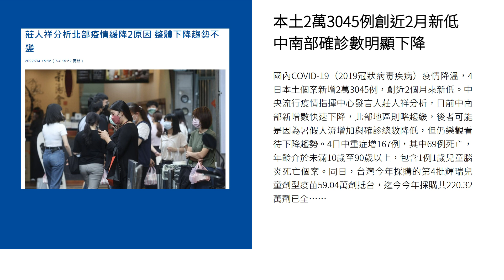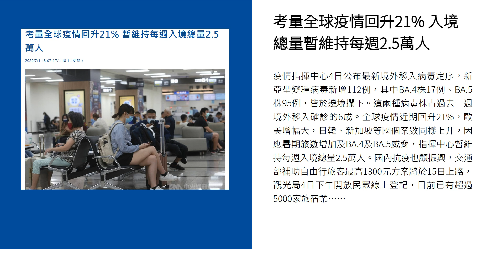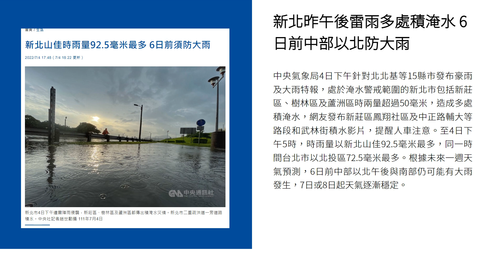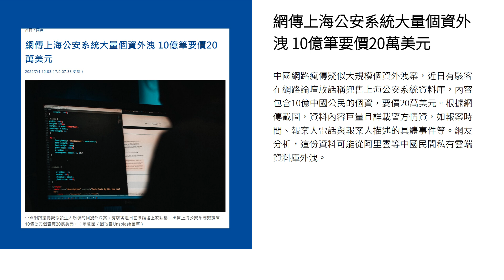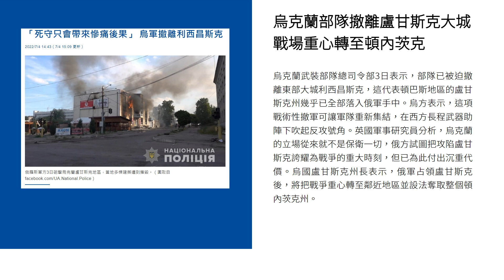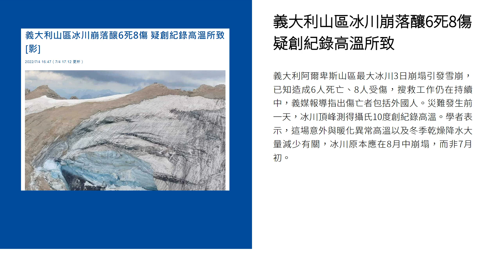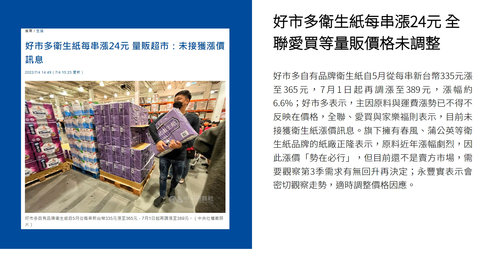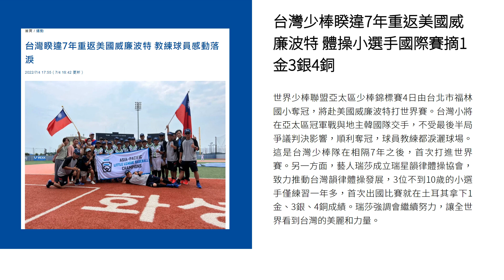新聞摘要 2022/07/05》本土2萬3045例創近2月新低 入境總量暫維持每週2.5萬人｜每日6分鐘 掌握天下事｜中央社 - 早安世界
● 本土2萬3045例創近2月新低 中南部確診數明顯下降
● 考量全球疫情回升21% 入境總量暫維持每週2.5萬人
● 新北昨午後雷雨多處積淹水 6日前中部以北防大雨
● 歌手朱俐靜抗癌2年病逝 超偶3總冠軍美聲笑容成追憶
● 網傳上海公安系統大量個資外洩 10億筆要價20萬美元
● 烏克蘭部隊撤離盧甘斯克大城 戰場重心轉至頓內茨克
● 斯里蘭卡缺燃料也缺現金 學校繼續停課
● 義大利山區冰川崩落釀6死8傷 疑創紀錄高溫所致
● 好市多衛生紙每串漲24元 全聯愛買等量販價格未調整
● 台灣少棒睽違7年重返美國威廉波特 體操小選手國際賽摘1金3銀4銅